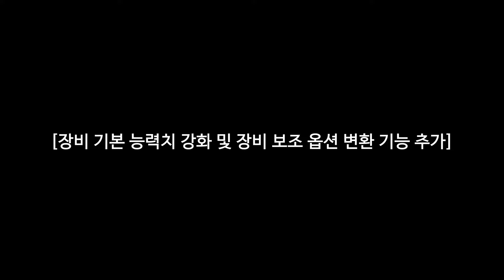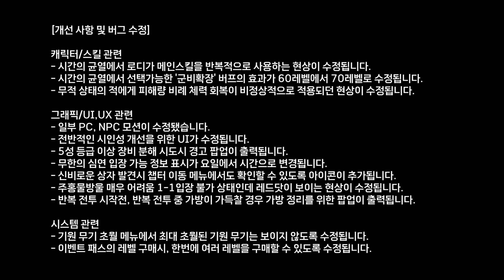[영웅전설 가가브] 메인 스토리 추가! 매어 하향! 아리아/리타 밸패 (쿠폰 : DJRLK)